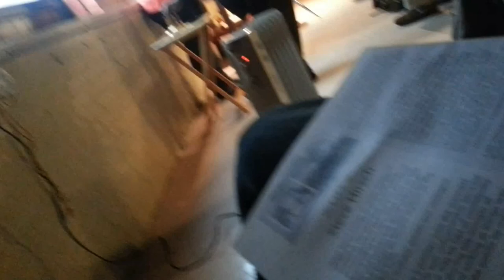Steve Hirsch memorial. Jan 2013